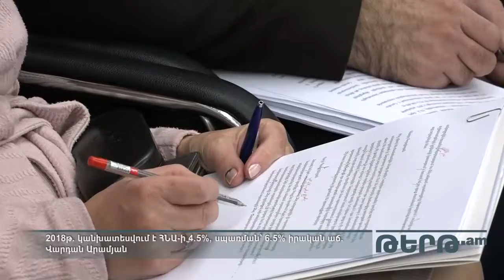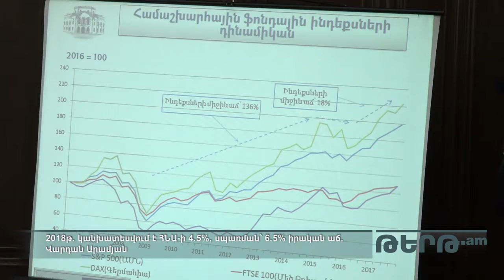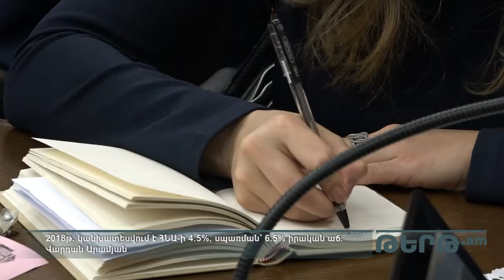2018թ կանխատեսվում է ՀՆԱ ի 4 5%, սպառման` 6 5% իրական աճ. Վարդան Արամյան